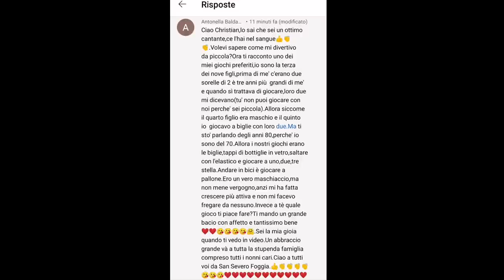Dopo tutto siamo molto fortunati... Autismo. Ogni giorno un nuovo inizio.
A Christian non andava molto di andare a scuola ma gli raccontai di questa famiglia e trovò subito le forze per mettersi in moto. 🤗